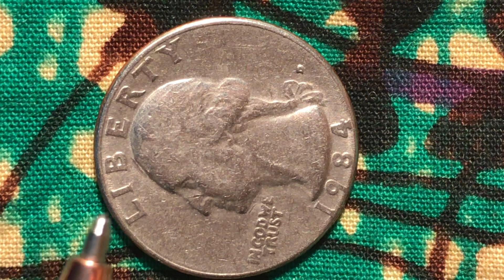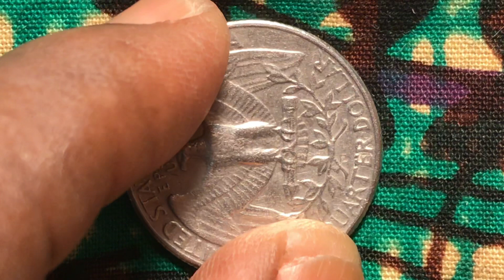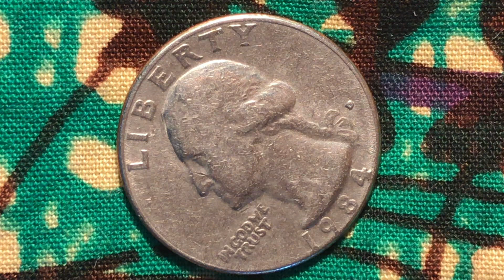Washington 1984 mint mark D is double die error a/so nose cut quarter.